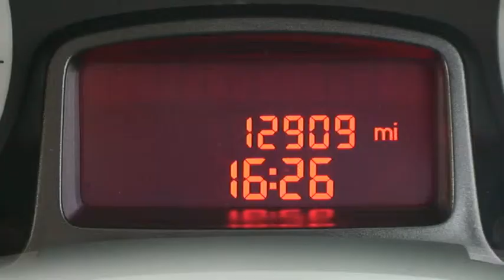UNF Ford KA